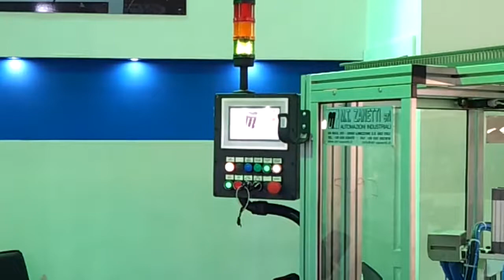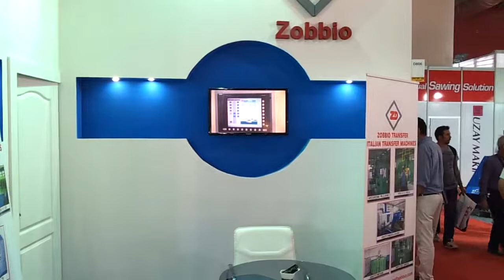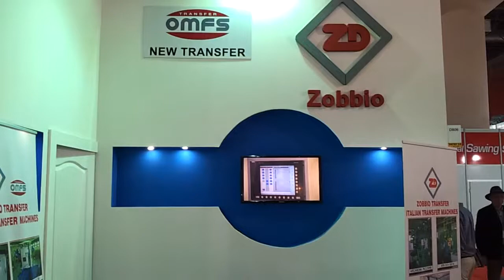TATEF 2012 Metal İşleme ve Teknolojileri Fuarı - Dimas Makine - Zanetti - FPM - Zobbio - Farm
TATEF 2012 Metal İşleme ve Teknolojileri Fuarı:
Dimas Makine - Zanetti - FPM - Zobbio - Farm
Sergilediğimiz makineler:
Zanetti küresel vana test ve montaj makinesi
Farm Brass SE 140 Pirinç Isıtma Fırını